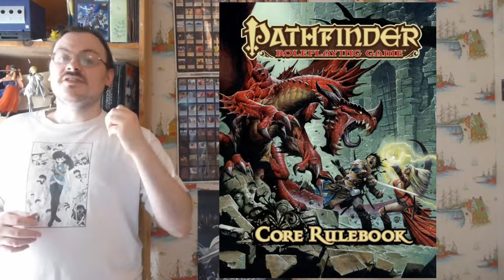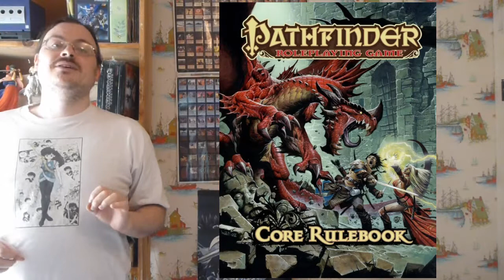PATHFINDER Roleplaying Game, RPG Basic Rules ep 66 | Cursed Magic Items and Minor Artifacts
In this episode I talk more about magic items.  I continue to talk about cursed items discussing identifying them, and then talking about all the types of effects that one could have on a player.  This can be anything, but these are common ones.  Last, I start to talk about artifacts, starting by going over the details of minor artifacts.

olismithart.net
for some art streams and gaming.